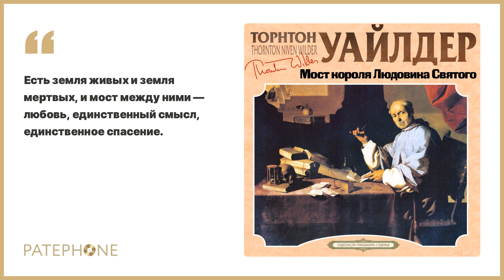Торнтон Уайлдер «Мост короля Людовика Святого». Аудиокнига. Читает Сергей Чонишвили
Древний мост рушится над ущельем в Перу, сбросив в пропасть пятерых человек. Это кажется бессмысленной человеческой трагедией. Но один свидетель, францисканский монах, считает, что смерти, возможно, не так случайны, как кажутся. Убежденный, что катастрофа - это наказание, посланное с небес, монах отправляется разузнать все, что сможет, о путешественниках. Он думает, что пятеро незнакомцев были каким-то образом связаны. Являются ли их потерянные жизни результатом греха ... или, возможно, любви?

Автор: Торнтон Уайлдер
Читает: Сергей Чонишвили
Жанр: Зарубежная классика